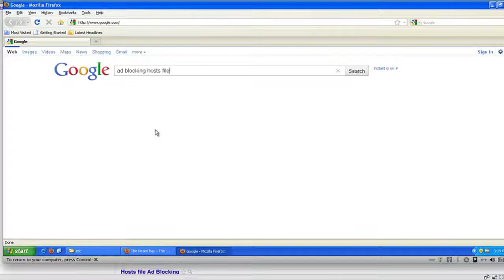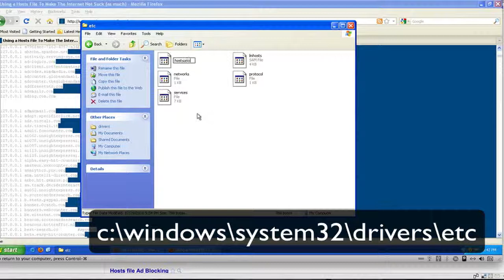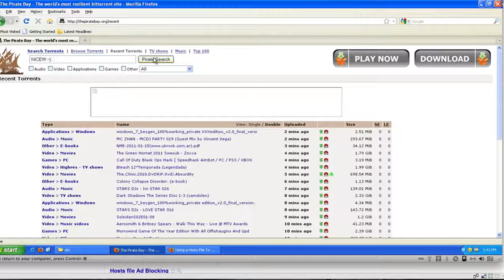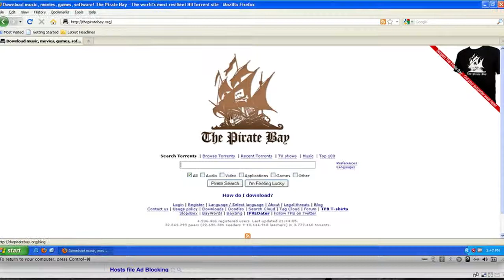ad blocking hosts file on windows